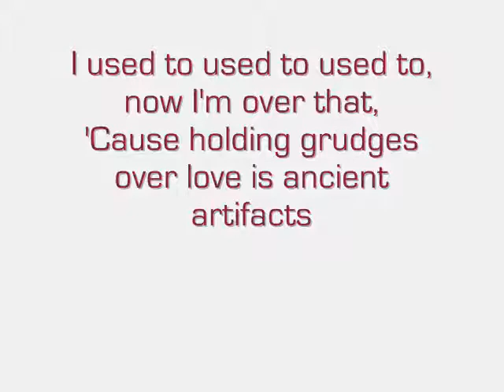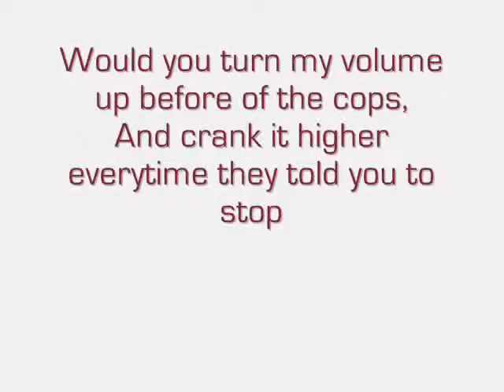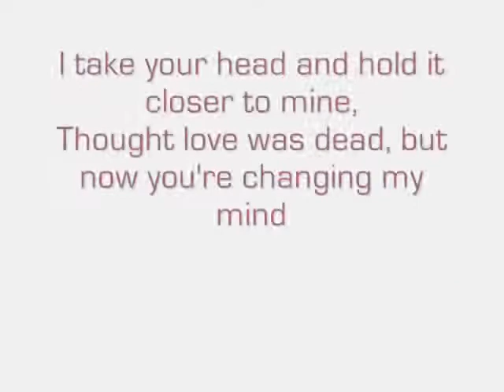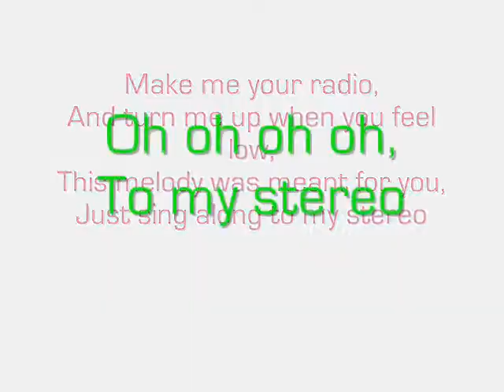Stereo Hearts By Gym Class Heroes Ft Adam Levine Maroon 5 Dj Prcek